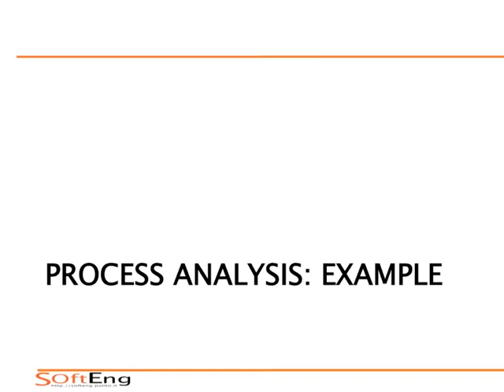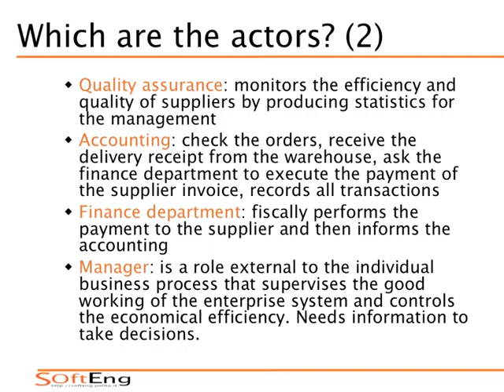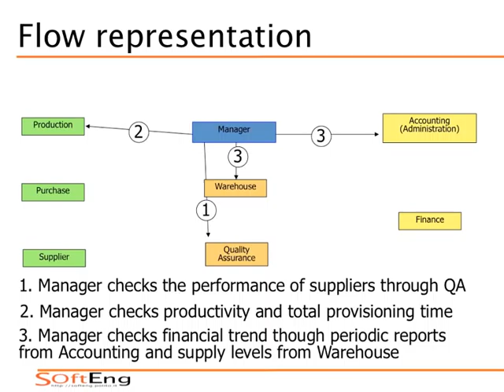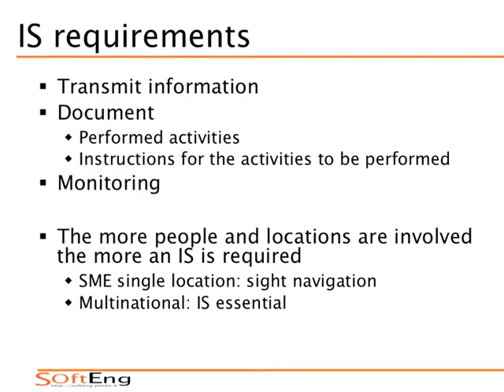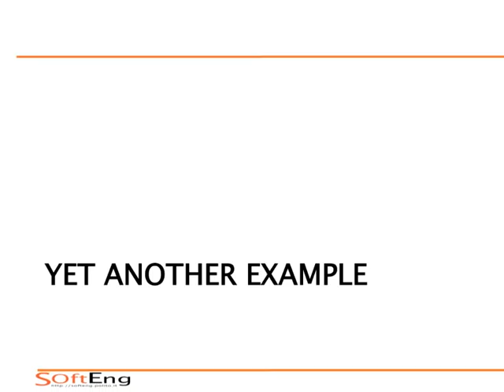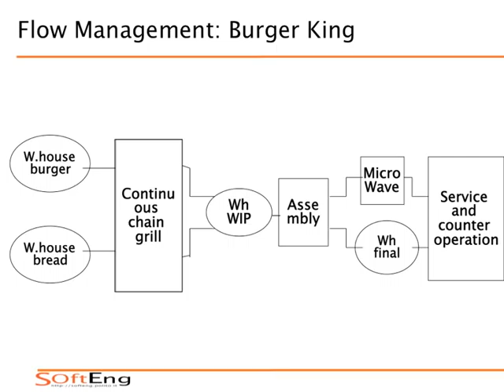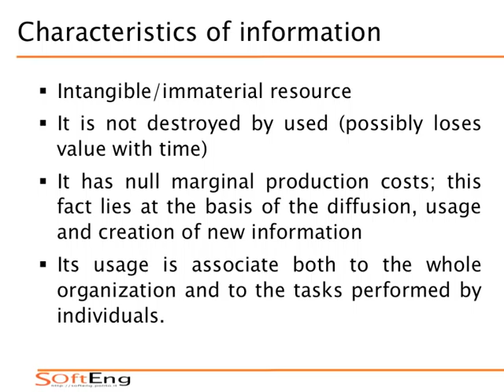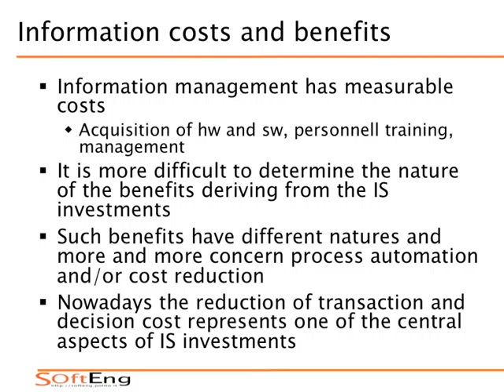Sistemi Informativi Aziendali (02CIXPG) - Esempi di scenari applicativi per i SI